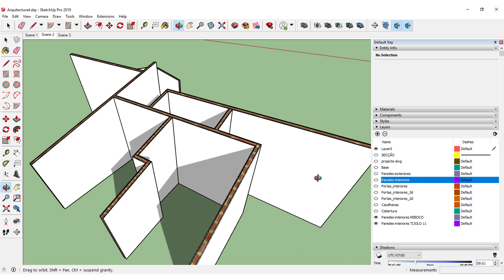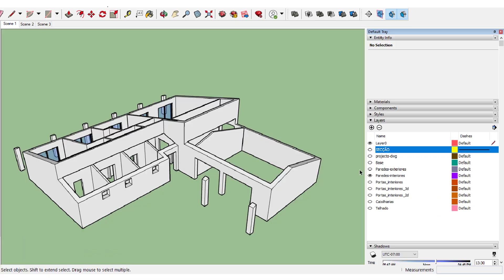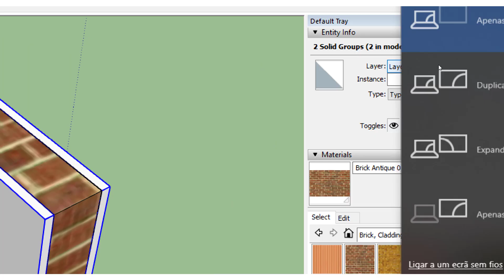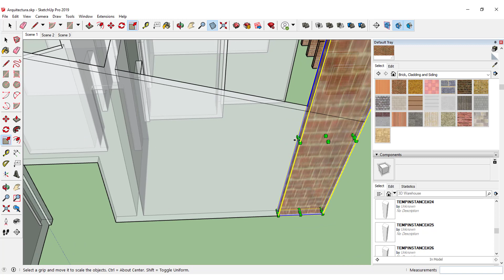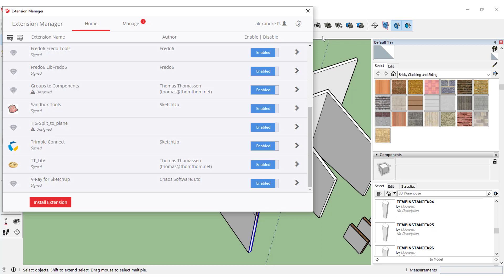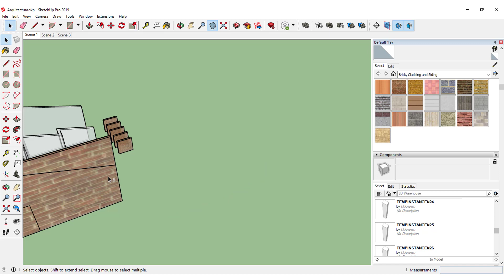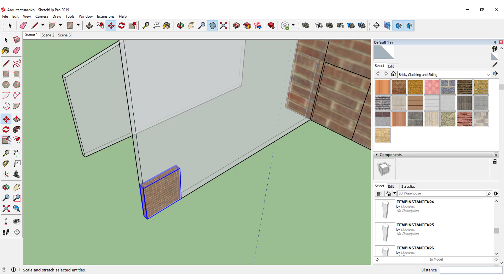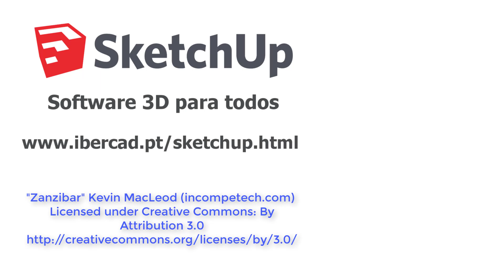SketchUp avançado para Arquitectos: Desenhe Paredes Interiores com Todo o Detalhe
Iniciamos uma nova série de tutoriais de SketchUp para a Arquitectura. Se na série anterior explicamos como desenhar um edifício no SketchUp em 3D, desta vez vamos utilizar o mesmo exemplo para apresentar o projecto com todo o detalhe, começando pelas paredes interiores. Mas a realização deste tutorial utilizamos o plugin "Split to Plane" que explicamos com todo o detalhe como obter, instalar e utilizar neste tutorial Mais um exclusivo da Ibercad, distribuidor oficial do SketchUp em Portugal.

Venha também experimentar esta fabulosa ferramenta utilizando a versão trial do SketchUp Pro que poderá obter